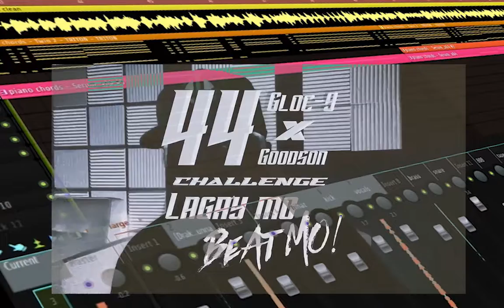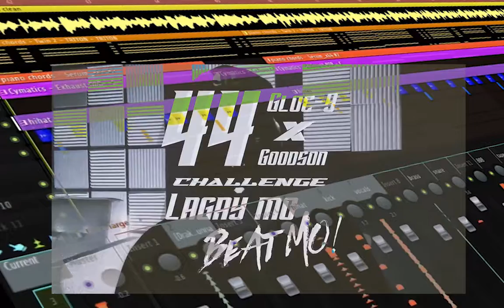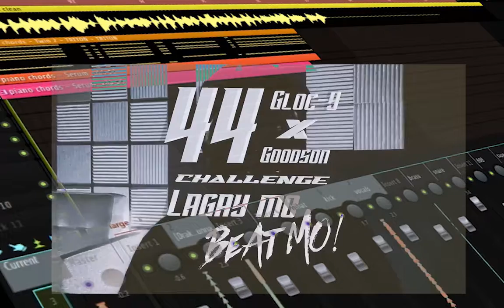Gloc 9 - Lagay mo beat mo x LiL Kojic || Harold Ivan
Ako po'y nagha-hanap ng Amateur Artist/Rapper/singer na pweding maka-collab. PM lang po 🙂
Produce by LiL Kojic